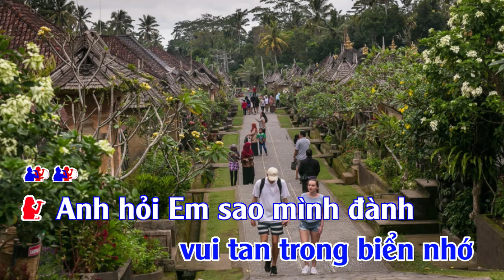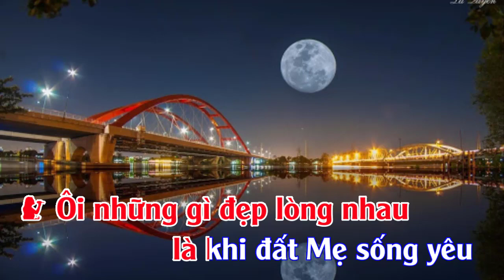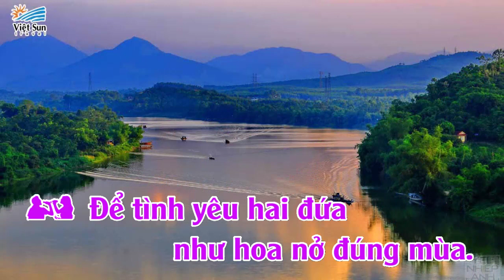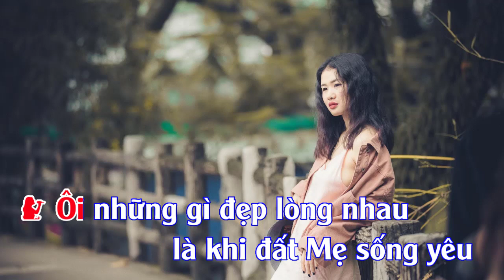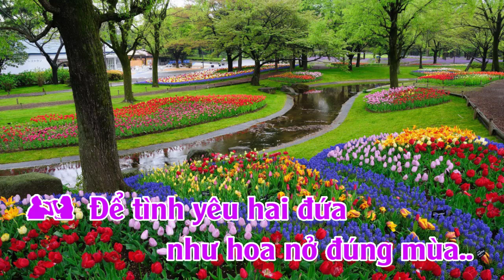Karaoke Hởi Anh Hỏi Em